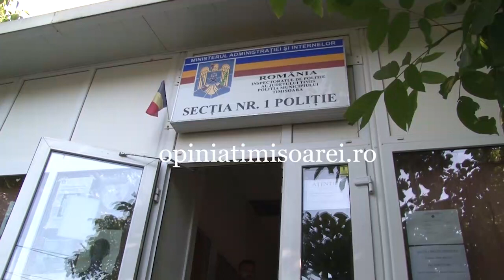Charlie Ottley ii ajuta pe copiii care l-au furat la Timisoara. Politistii i-au inapoiat drona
Gestul fabulos pe care jurnalistul britanic Charlie Ottley il face pentru copiii care i-au furat drona la Timisoara